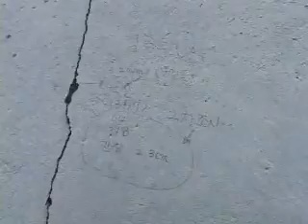고속철도 공사 현장 옆, 상보마을의 현장을 다녀오다. [녹색연합, 2010]